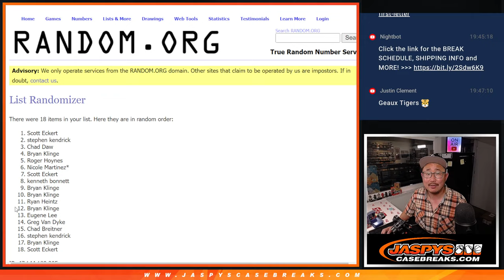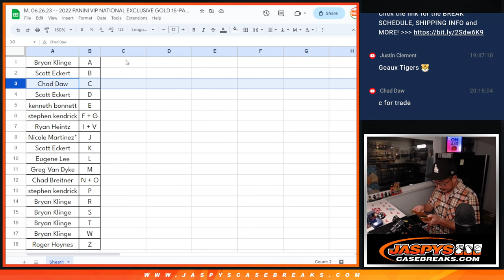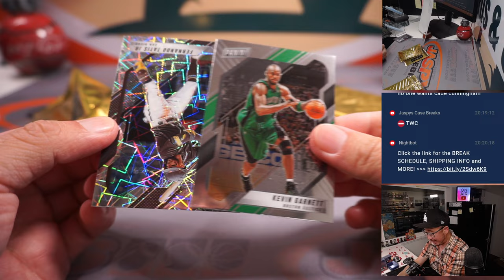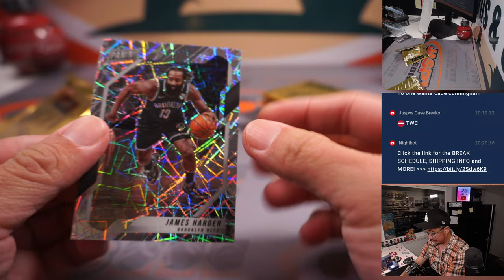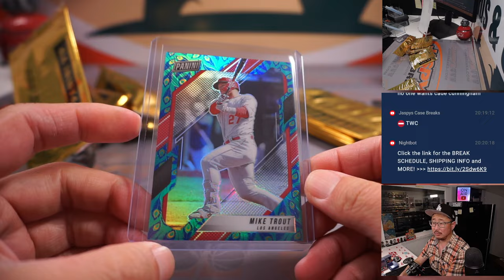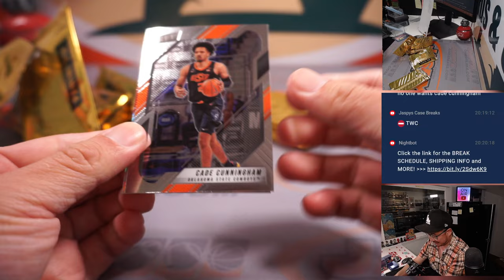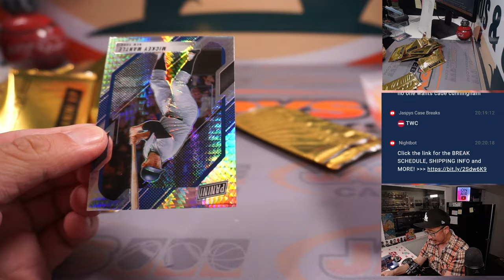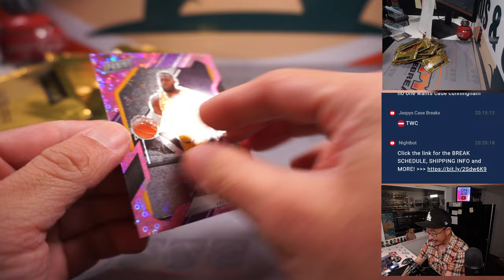M, 06.26.23 -- 2022 PANINI VIP NATIONAL EXCLUSIVE GOLD 15-PACK BREAK #5 *RANDOM LETTER*